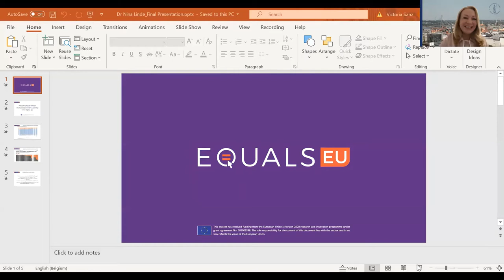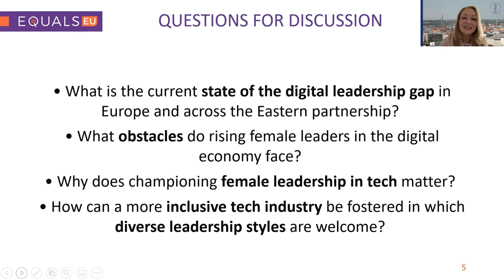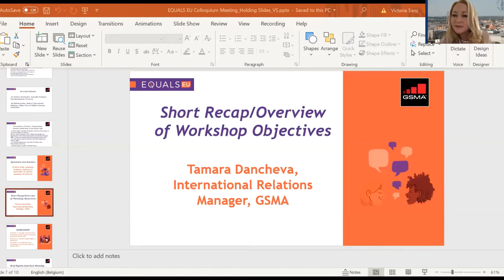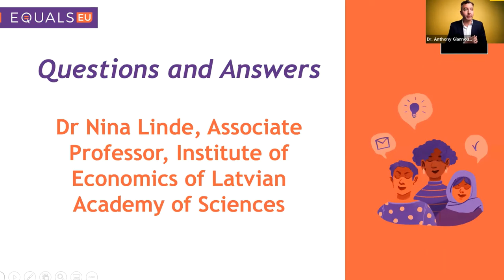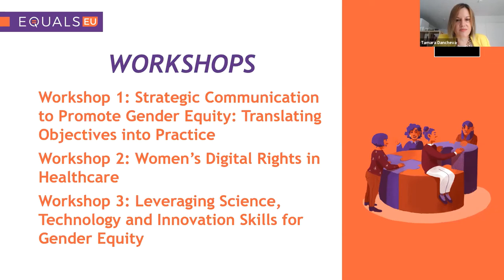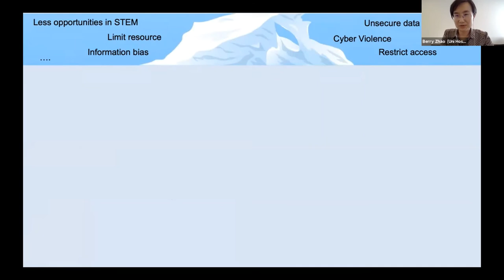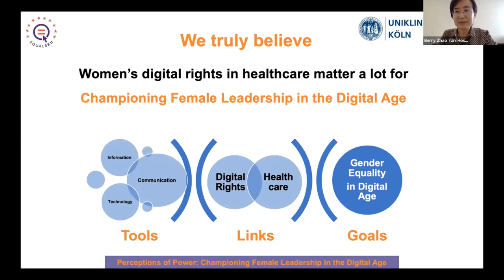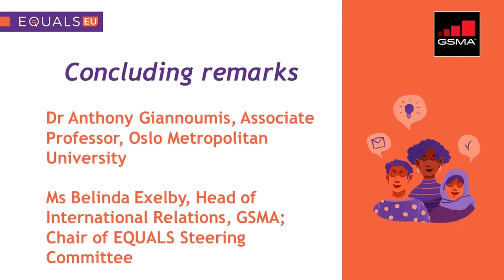Perceptions of Power: Championing Female Leadership in the Digital Age event (4 August 2021)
The first EQUALS-EU project's public event brought together representatives of the mobile and tech industries, academia, civil society, international organisations and youth to dispel stereotypes and foster a gender inclusive innovation ecosystem through targeted discussions around key traits and skills needed to empower women in the digital age.

The event was split into two parts, the plenary discussion and workshops. Recommendations from the workshop will be published in autumn 2021

Timeline of the event:
00:00 Opening remarks
Dr Anthony Giannoumis, Associate Professor, Oslo Metropolitan University
Ms Belinda Exelby, Head of International Relations, GSMA; Chair of EQUALS Steering Committee
11:21 Panel discussion: Perceptions of Power: Championing Female Leadership
in the Digital Age (moderator: Dr Nina Linde, Associate Professor, Institute of Economics of Latvian Academy of Sciences)
Speakers:
16:45 Ms Nur Sulyna Abdullah, Chief, Digital Knowledge Hub Department at the Telecommunication Development Bureau (BDT) of the International Telecommunication Union (ITU)
24:44 Mr John Giusti, Head of Advocacy and Chief Regulatory Officer, GSMA
37:35 Dr Anthony Giannoumis, Associate Professor, Oslo Metropolitan University
45:48 Ms Mercy Njue, Founder of Botlab Kenya
53:22 What is a key commitment you can undertake to change the state of play in your industry or sector in next 10 minutes and next 10 years
1:00:01 Q&A with participants
1:12:45 Brief presentation of Workshops (Ms Tamara Dancheva, International Relations Manager, GSMA)
1:14:36 Brief Reports from each Workshop
Workshop 1 (Dr Nehama Lewis, Senior Lecturer, University of Haifa)
Workshop 2 (Dr Yue Zhao, University Hospital Cologne)
Workshop 3 (Dr Asuman Özgür Keysan, METU & Dr Zelal Özdemir, METU)
1:25:29 Concluding Remarks